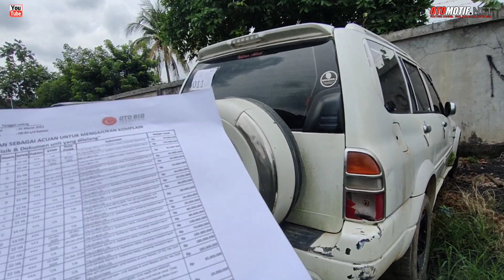Harga Lelang Unit Terbaru di OTOBID.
SALAM OTOMOTIF

OTOMOTIF.NET.office address.